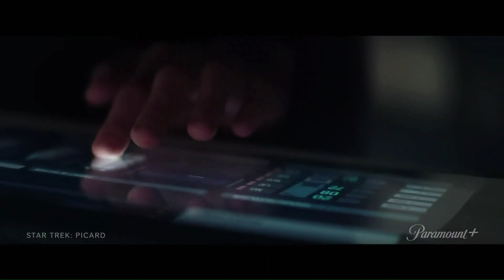TOO LITTLE TOO LATE: WHY IT DOESN'T MATTER IF SEASON 3 OF STAR TREK PICARD IS GOOD OR NOT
The third season of Star Trek Picard is coming and some are saying that the new season is actually pretty good, but I still won't be watching no matter how good it is.